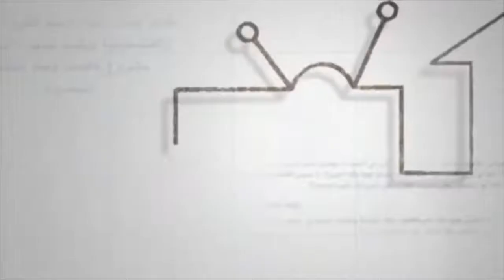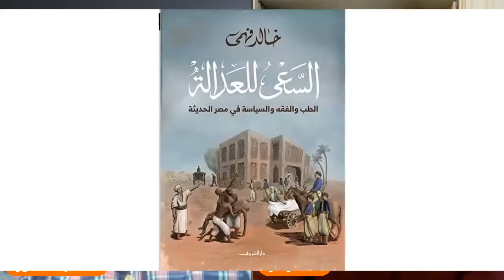خالد فهمي عن تاريخ الناس العاديين [10] هل سقط عطا سهوا من الطبعة العربية؟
( انضم لفريق الداعمين لصالون السكري على باتريون
الجزء العاشر والأخير من حوار حسام السكري مع خالد فهمي عن علاقتنا بالتأريخ وعلم التاريخ. تاريخ الشعوب في مقابل تاريخ الملوك والأمراء. هل توجد "حقيقة تاريخية".
تطرق الحوار لكتابات خالد فهمي وكتبه الأشهر: كل رجال الباشا، الجسد والحداثة، وكتابه الأخير السعي للعدالة الحاصل على جائزة أفضل كتاب في التاريخ الاجتماعي في بريطانيا عام ٢٠١٩
الحوار منشور على عشرة أجزاء تسهيلا للمتابعة

صالون السكري
برنامج تفاعلي مفتوح، يبث حيا على شبكة الإنترنت في التاسعة مساء السبت والثلاثاء بتوقيت القاهرة.
يقدمه حسام السكري رئيس بي بي سي العربية الأسبق وصاحب برامج نقطة حوار، سبعة وعشرة جرينتش، وحكايات المقهى الإلكتروني وغيرها.
برامج أخرى على قناة صالون السكري في يوتيوب:
- كتاب غير حياتي: المفكرون والكتاب والفنانون يتحدثون عن علاقتهم بكتب أثرت في مسيرتهم
- قراءات: الحضرة الزكية للشاعر فؤاد حداد وقراءات أخرى
- في دقيقتين: كبسولة سريعة لأعضاء جروب أصدقاء الصالون

( يمكن دعم صالون السكري مباشرة على باي بال